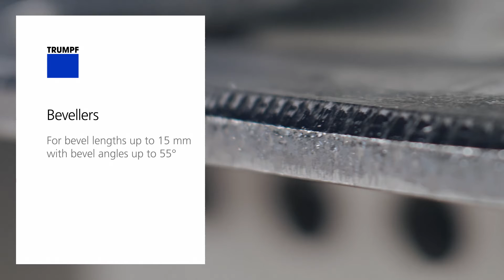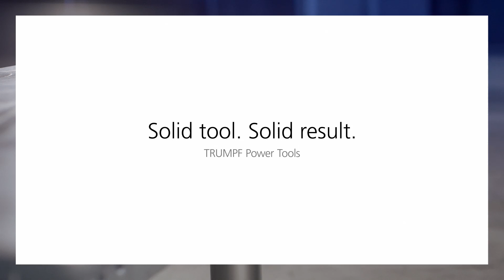TRUMPF TruTool Beveller TKF 700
With the TruTool TKF 700, you can achieve chamfer lengths up to 0.27 in. on straight sheets as well as on tubes. The quick-adjustment mechanism makes it easy to change the carrier and cutting direction. The TruTool TKF 700 is the lightest model in its class. The machine can be easily guided manually in a vertical, horizontal, or upside-down position, or can be used stationary in a work station. The round handle ensures comfortable work operations.